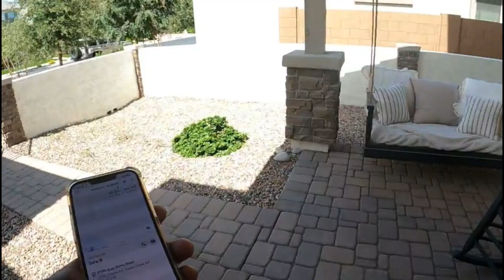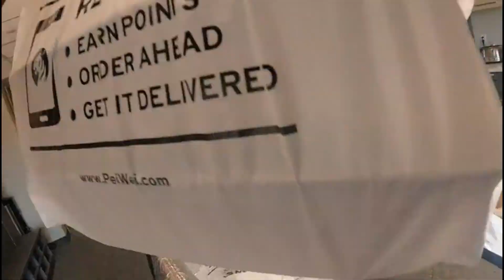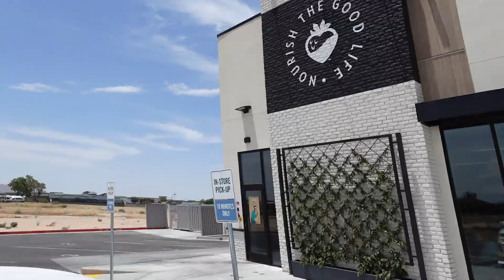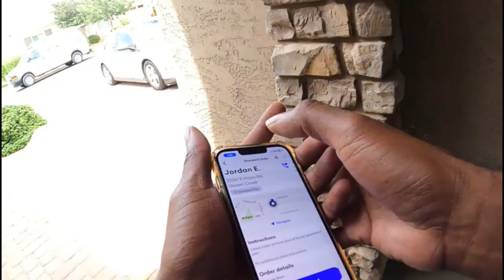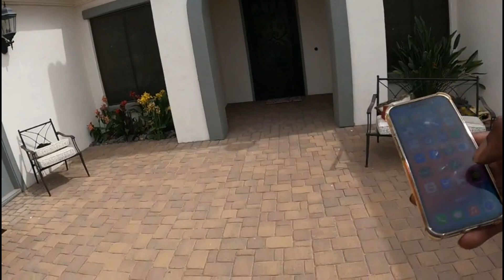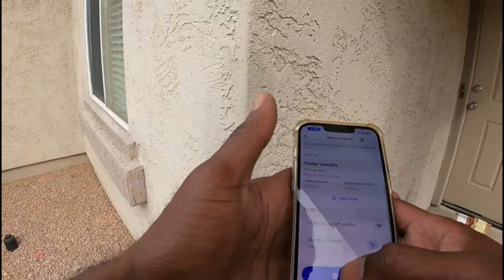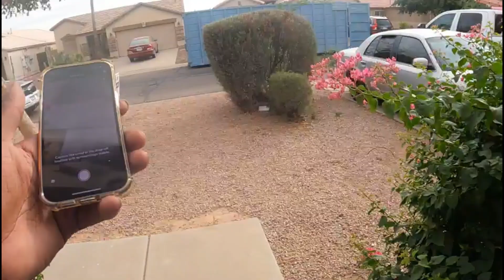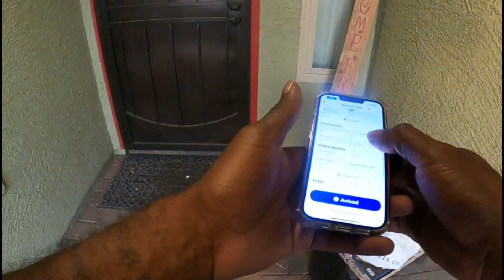Shinning Star | Dlivrd | Doordash | Grubhub